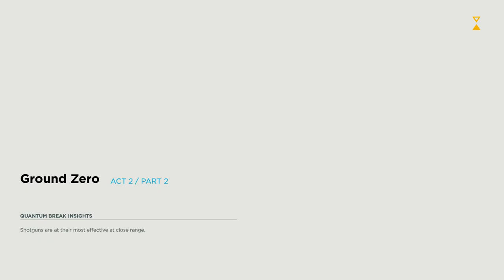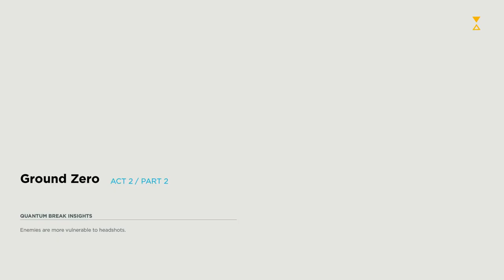Quantum Break Lets Play #1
Got the game thought post some footage here for interest.

Graphics setting: 1080p Ultra.

Computer Specs:

Processor: Intel(R) Core(TM) i7-4770 CPU @ 3.40GHz
Video Card : NVIDIA GeForce GTX 970
Memory:  16 GB
Storage:         931GB Seagate ST1000DM003-1CH162 (SATA)

                       476GB Samsung SSD 850 PRO 512GB (SSD)

                       1863GB Seagate ST2000DM001-1ER164 (SATA)